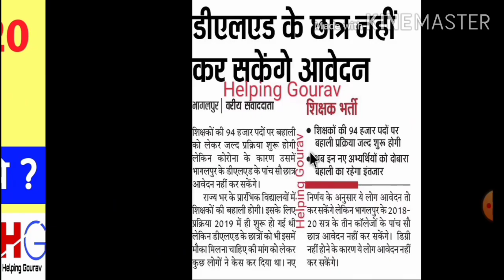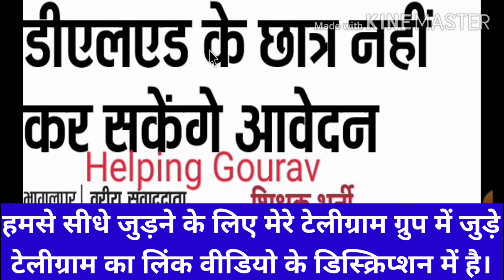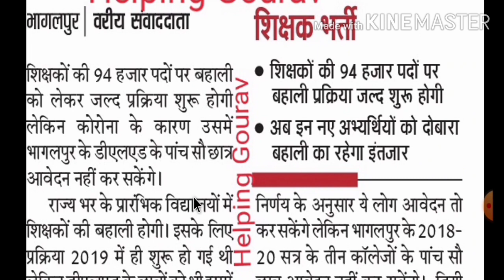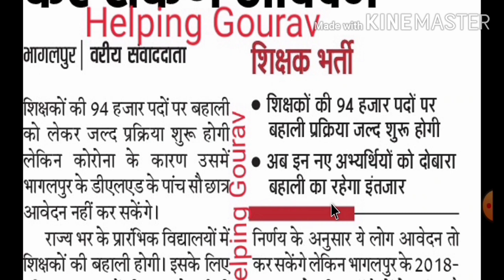Bihar Teachers recruitment 2020 ,New Teachers vacancy 2020 ,Bihar Shikshak bharti 2020 , new Vacancy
Bihar Teachers recruitment 2020 ,New Teachers vacancy 2020 ,Bihar Shikshak bharti 2020 , new Vacancy , Bihar Teachers vacancy , Bihar shikshak bharti , new teachers recruitment , New Teachers vacancy